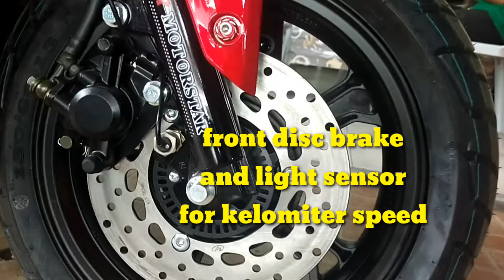The new EASYRIDE 150N New design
MSS CYCL3 TRADING )TALAMBAN BRANCH MOTORSTAR
. EASYRIDE 150N
PRICE
DOWN PAYMENT 9,000
6MONTHS 10,787
18MONTHS 4,453
30MONTHS 3,187
36MONTHS 2,870

REBATE OFFICE 300
PALAWAN 400 REBATE